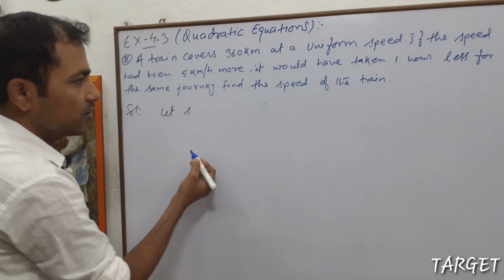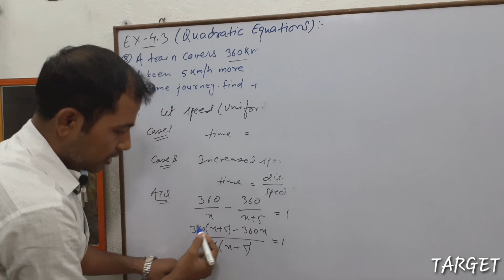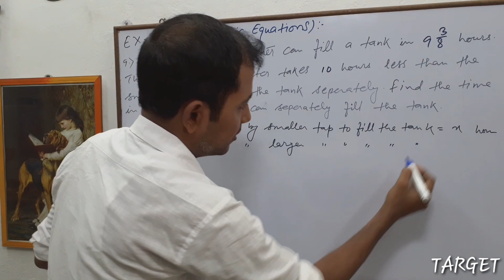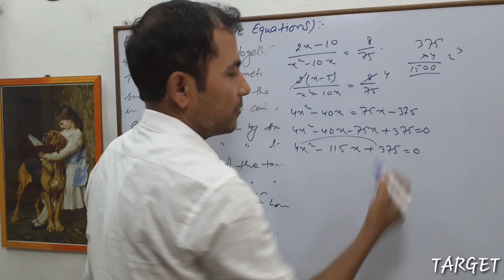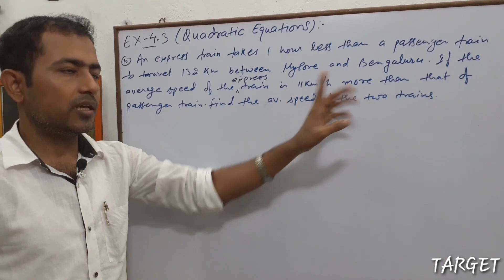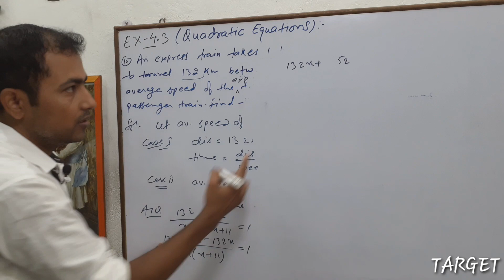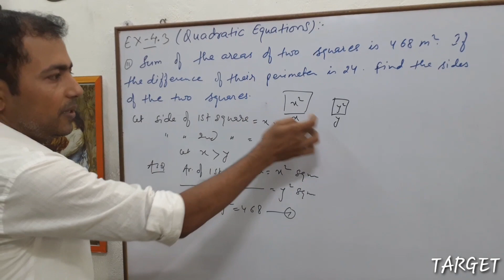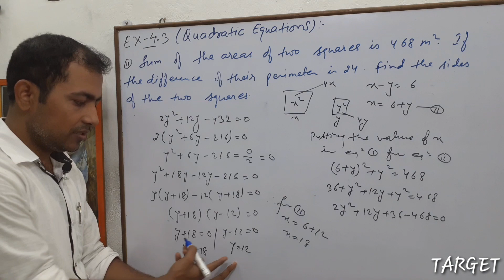Quadratic Equations Chapter-4 Exercise-4.3 (Q.No.-8 to 11) | Target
In this video you will learn Quadratic Equations Chapter-4 Exercise-4.3 (Q.No.-8 to 11).